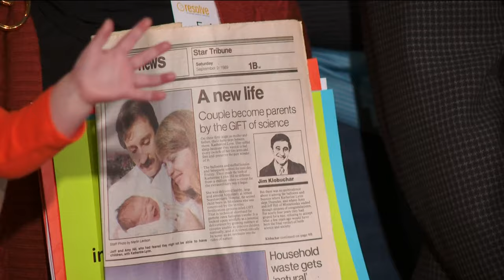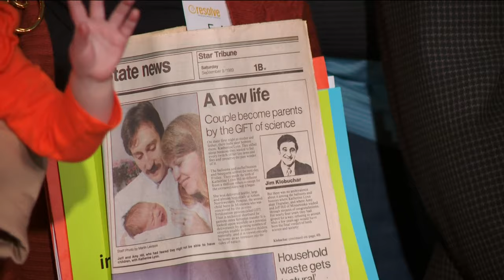New push to cover fertility treatments in MN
Senator Erin Maye Quade said her family was covered because she's a state employee, but she knows that's not the case for many